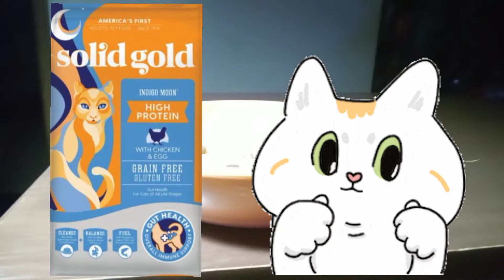Frisky Tries Solid Gold Indigo Moon Cat Food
Frisky samples Solid Gold Indigo Moon cat food.

Frisky is a twelve month old gray tabby male cat. 8/18/2022